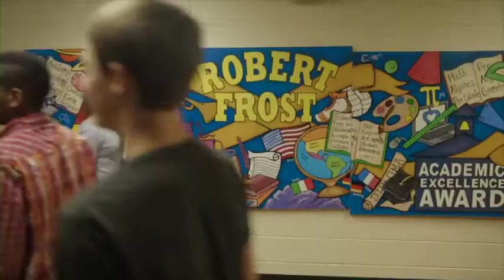District 54 Special Olympics Athlete inspires greatness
Meet Deming, the featured athlete at the 2014 Inspire Greatness Gala. In addition to being a Special Olympics athlete, Deming is a Global Messenger and member of the Project UNIFY Youth Activation Committee.